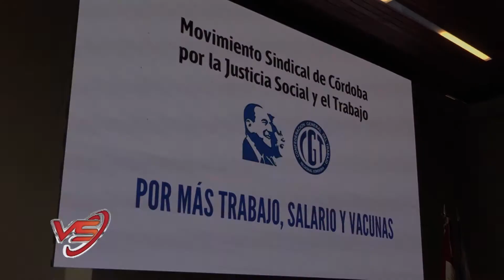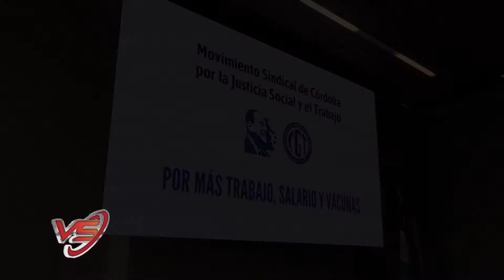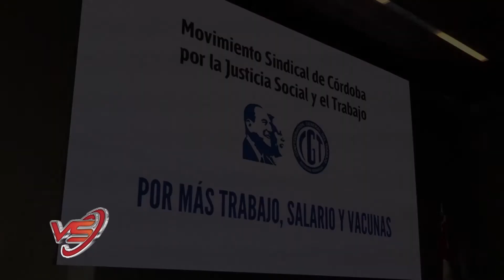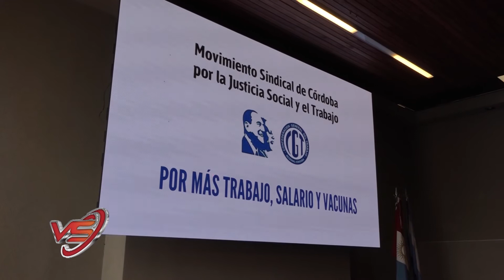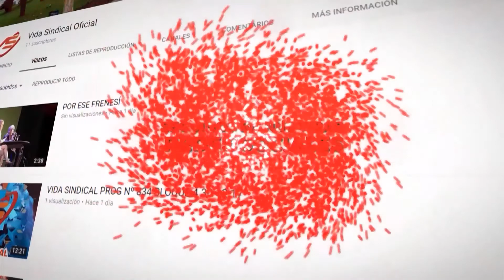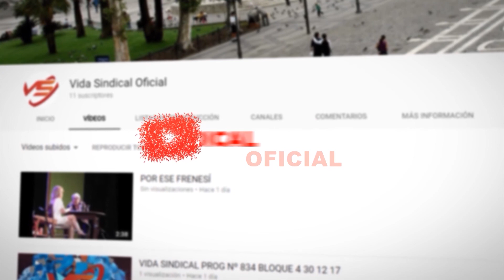VIDA SINDICAL 1004 BLOQUE 03